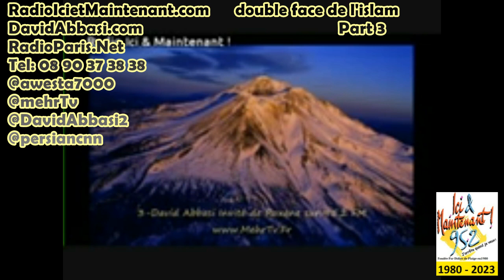3 Roxsane DAVID ABBASI double Face de m'Islam